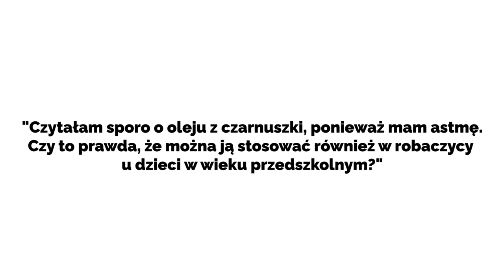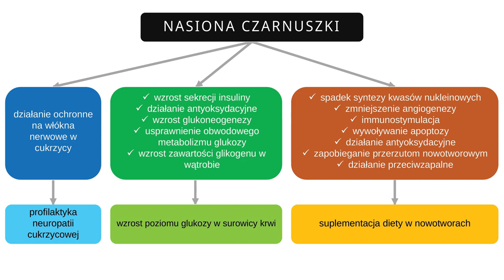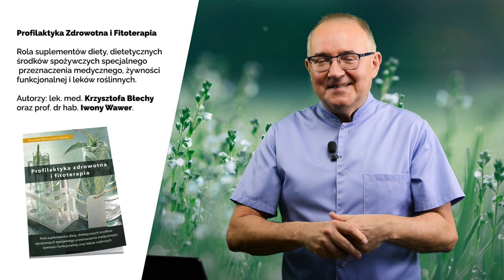Olej z czarnuszki siewnej na alergie i robaczycę u dzieci - PiszeBabaDoZielarza odc.131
"Czytałam sporo o oleju z czarnuszki, ponieważ mam astmę. Czy to prawda, że można ją stosować również w robaczycy u dzieci w wieku przedszkolnym."

Działanie czarnuszki:
- Przeciwzapalne (na błonę śluzową nosa i oskrzeli oraz żołądka).
- Przeciwalergiczne (zbliżone do Cetyryzyny bez działań niepożądanych - nadmiernej senności).
- Obniża poziom glukozy w surowicy krwi.
- Ochrania miąższ nerek.
- Pomocnicze w leczeniu nowotworów.

W przypadku robaczycy, czarnuszka eliminuje zarówno na obleńce, płazińce jak i pierwotniaki. Czarnuszka siewna działa również w przypadki innych infekcji, np. bakteryjnych, wirusowych i grzybiczych